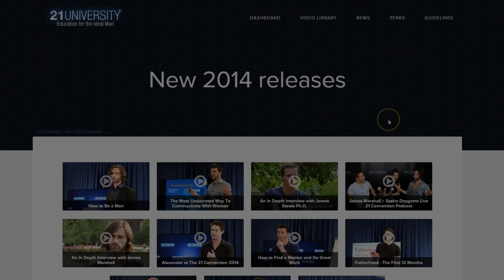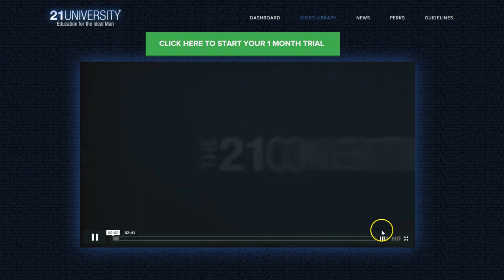Chapter 1 of 3 | Sasha & James Marshall on 21 Radio /w Steve Mayeda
In this interview you’ll learn James’ and Sasha’s progression since 2011 along with the lessons they learned, how “trainwreck” relationships can be the ones that create the breakthrough change, why seduction is such a strong catalyst for personal growth and the (hilarious) stories from their travels.

In the full length video, you will learn:

- How to truly master seduction.
- How to accept yourself.
- How to embark on your own spiritual journey.